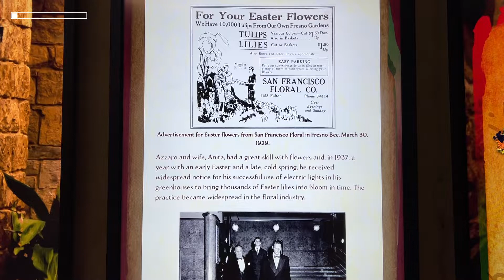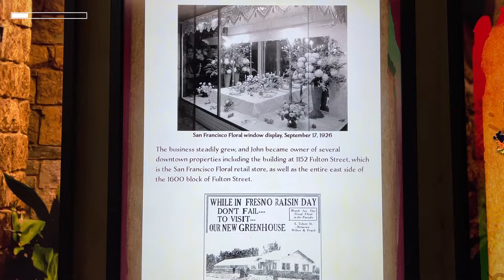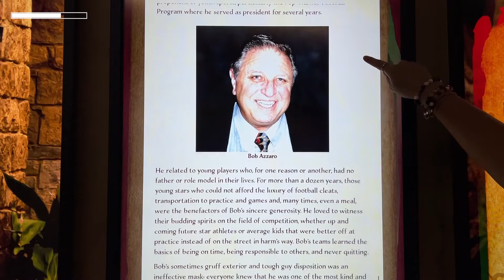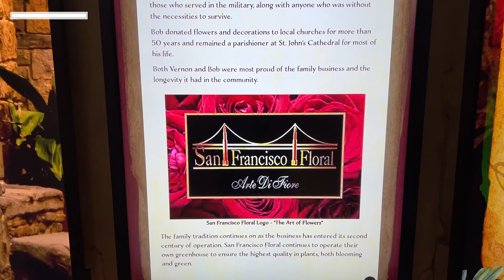San Francisco Floral | Italian Heritage Exhibit